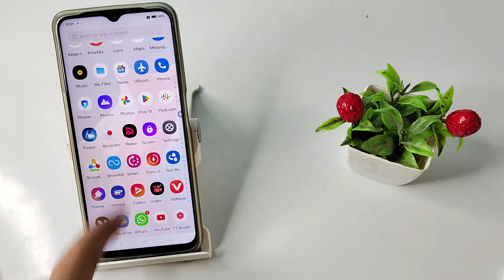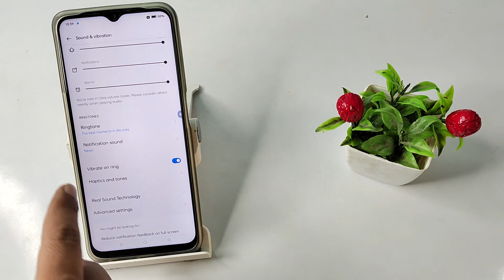how to change notifications ringtone in realme c20, ringtone mobile setting